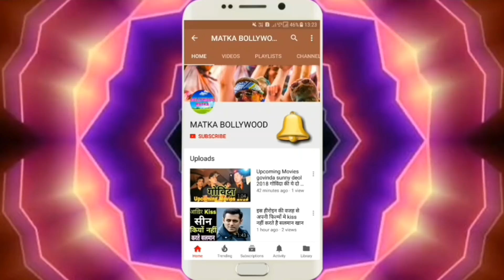जानिए किया यही प्यार है और आप मुझे अच्छे लगने लगे दोनों फिल्मों में किसने की थी अधिक कमाई